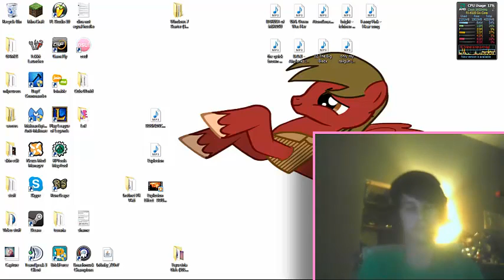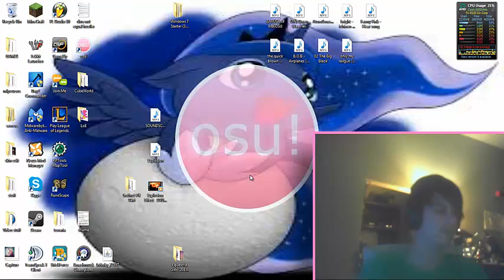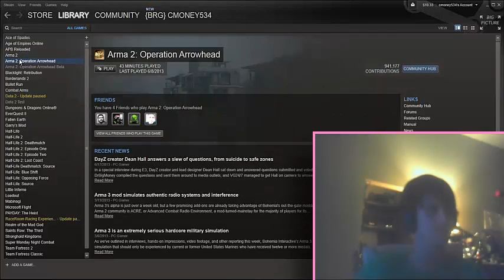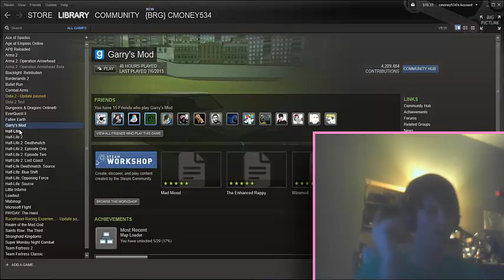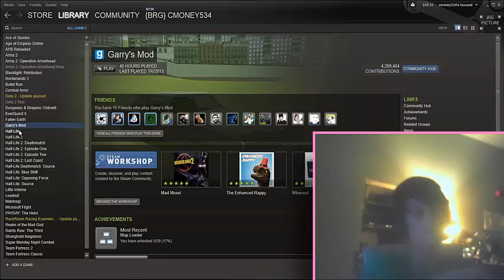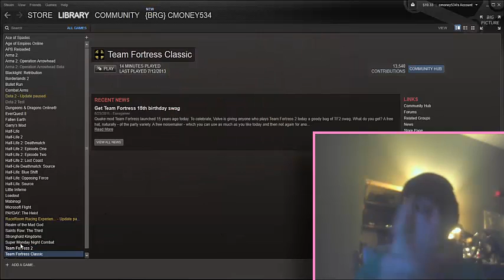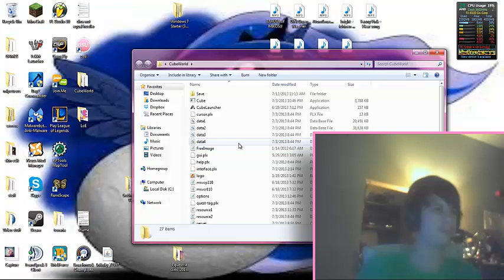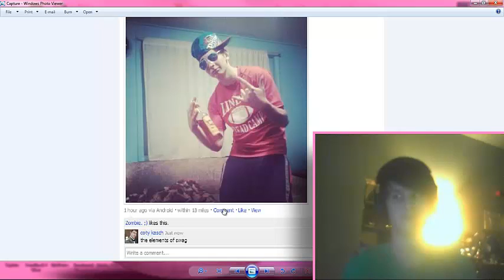Lazy Vlog - Things to Come?